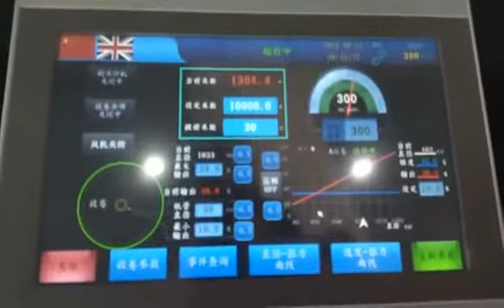High Speed Roll Rewinding Machine FJ1600